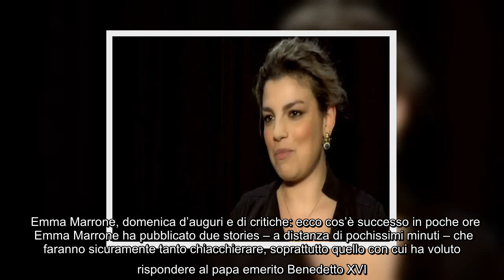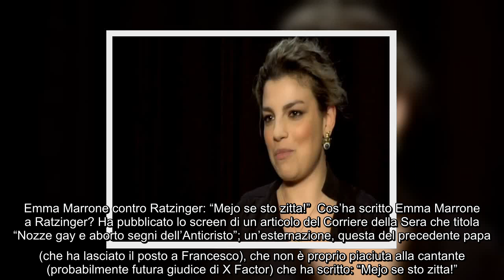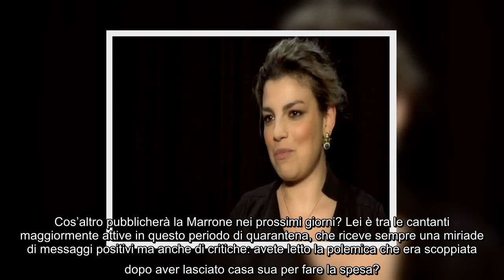✅ Emma Marrone, messaggio a Elodie e critiche a Ratzinger: “Meglio che…”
✍    Emma Marrone, domenica d’auguri e di critiche: ecco cos’è successo in poche ore  Emma Marrone ha pubblicato due stories – a distanza di pochissimi minuti – che faranno sicuramente tanto chiacchierare, soprattutto quello con cui ha voluto rispondere al papa emerito Benedetto XVI. La cantante, che è sempre scesa in campo senza mordersi la lingua, ha dimostrato di avere un proprio pensiero e il coraggio necessario per portare avanti le proprie idee, anche se questo significa essere aspramente criticata. Una grinta, la sua, che non emerge solo sul palco, ma anche nella vita di tutti i giorni. Emma Marrone contro Ratzinger: “Mejo se sto zitta!”  Cos’ha scritto Emma Marrone a Ratzinger? Ha pubblicato lo screen di un articolo del Corriere della Sera che titola “Nozze gay e aborto segni dell’Anticristo”; un’esternazione, questa del precedente papa (che ha lasciato il posto a Francesco), che non è proprio piaciuta alla cantante (probabilmente futura giudice di X Factor) che ha scritto: “Mejo ...